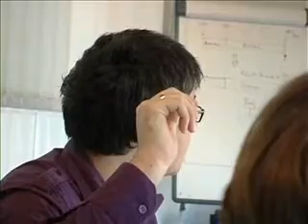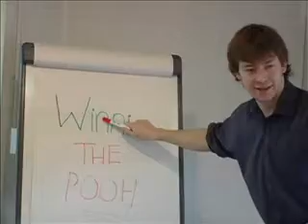Into The Boardroom: Winnie The Pooh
Part of a series of sketchs set in a boardroom.  Topic of the Discussion... Winnie The Pooh